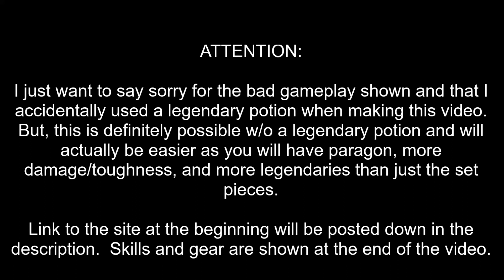Diablo 3 S16 GR 20 solo build DH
The exciting stuff-
Gameplay: 0:25
Gear: 12:13
Skills: 12:56
Other character information and cube: 13:48